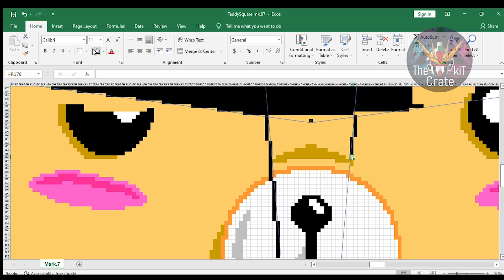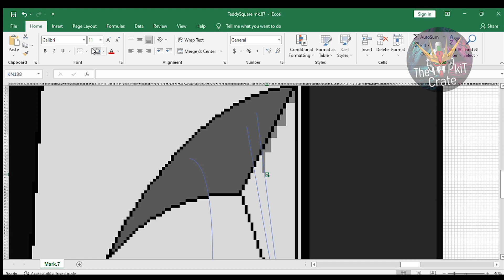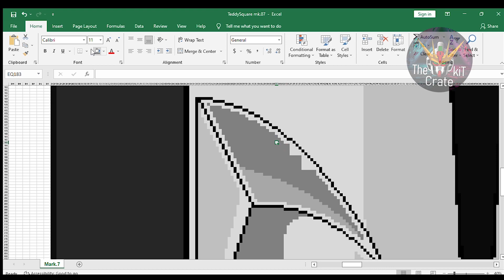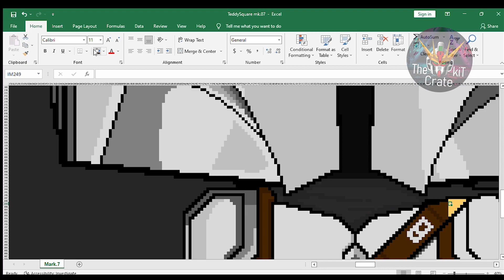Excel Illustrations - The MANDALORIAN (16-bit style)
I know I'm a little late in catching the Mando Train, only just recently started watching the Mandalorian episodes, never thought I would enjoy it soo much to the point I feel motivated to create / transform my little character into one.

Before this, I wanted to try & create some sort of cartoon character / illustration, but I'm not proficient or familiar with any art software. So, ended up trying to create an illustration using Microsoft software, or more specifically, Excel.

Do share in the comments if there is any certain character you would like me to create, or if there are things that need improvement. Most appreciated.